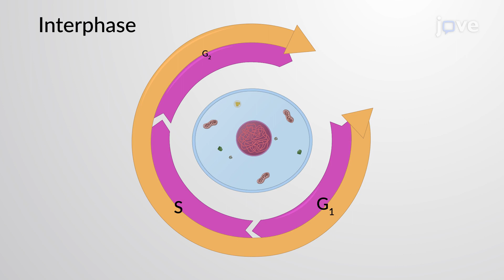Interphase | Cell Bio | Video Textbooks - Preview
In eukaryotic cells, the largest portion of the cell cycle is interphase, which is divided into three stages, G1, S, and G2.
 In G1, the first gap phase, a newly generated daughter cell grows in size and prepares for DNA duplication in the next phase.
 Now, in S, the synthesis phase, cells duplicate their nuclear DNA, which remains packaged as chromatin.